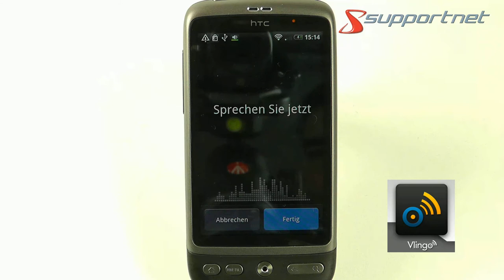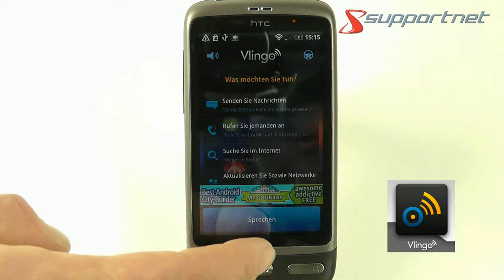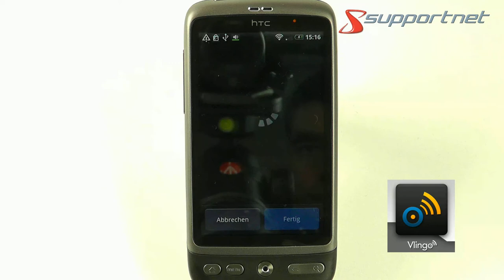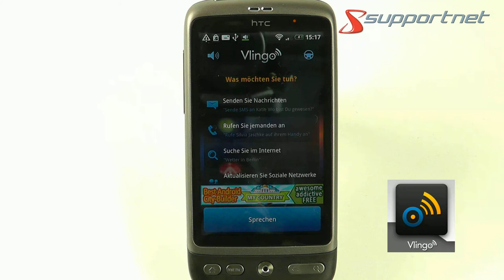Supportnet Test: Vlingo, die Spracherkennung und Sprachsteuerung für Android Smartphones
Vlingo ist die Spracherkennungssoftware für Android, angeblich Konkurrenz zu SIRI von Apple. Supportnet testet sie ausführlich.